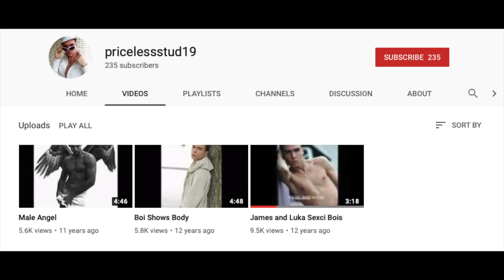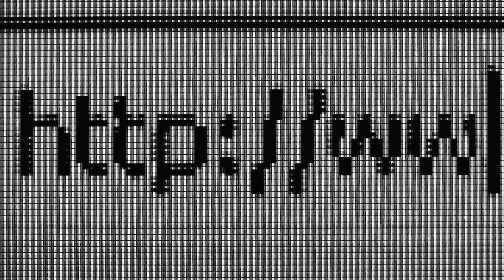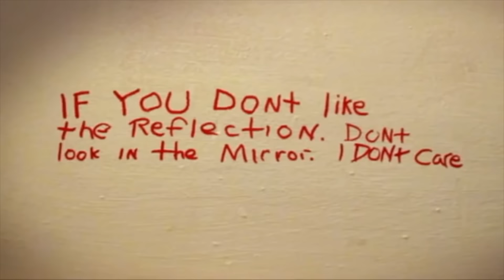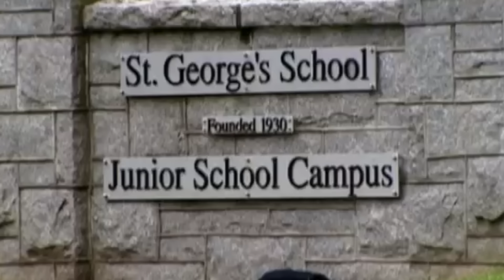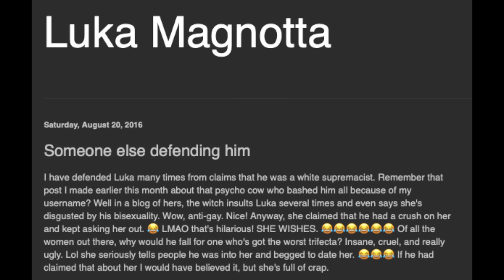The Case of Luka Magnotta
Luka Magnotta is an...interesting character. From his horrific videos to going on the run, Luka Magnotta is a disturbing person, with an even crazier story. This is the case of Luke Magnotta.

Ice Skating in Downtown Toronto
Videvo
Busy Freeway Into Toronto
Videvo
Snowy Toronto Street
Videvo
Toronto Skyline at Sunset
Videvo